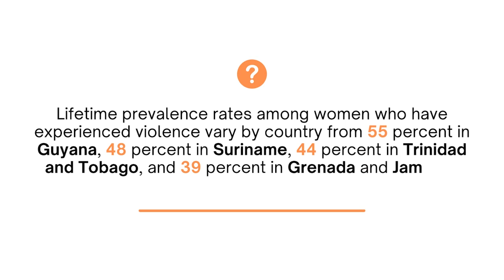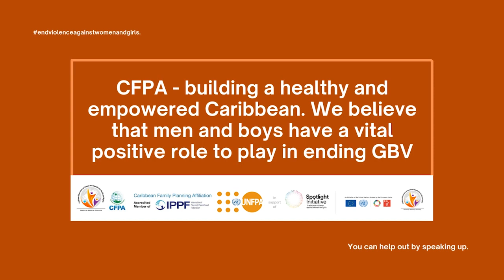How men and boys can be partners in ending Gender-Based Violence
This video was produced as a deliverable for the Caribbean Family Planning Association (CFPA)/ Caribbean Observatory on Sexual and Reproductive Health and Rights' campaign for the 2022 16 Days of Activism against Gender-based Violence. The CFPA/ Caribbean Observatory campaign focused on engaging men and boys to be partners against GBV.
The video features video messages from boys and men from Grenada, Guyana, Suriname, and Trinidad.

It was officially released on December 10, 2022 (Human Rights Day).
Voice talents:
1. Safeer Shahiruddin, High School Student
2. Rev. Adel Lily, New Testament Church of God
3. Kemol King, Media and Communications Professional
4. Jairo Rodrigues, Human Rights and Social Development Coordinator
5. Lauristan Chow, Youth and Community Development Specialist, and Lecturer
6. Chivaughn Charles, LGBT Activist and Software Developer
7. Joshua Elahie, Web Developer
8. Lucien D. Govaard, Caribbean LGBT+ Activist and Social Development Consultant

Creative director - Jairo Rodrigues.

Producer - Shamar Semple was sub-contracted to produce the single production of messages. He compiled, edited and included text and sound to create the final product.